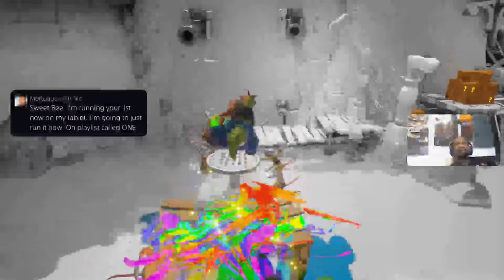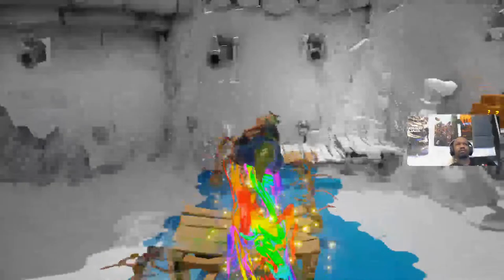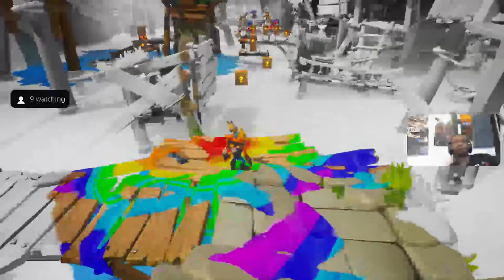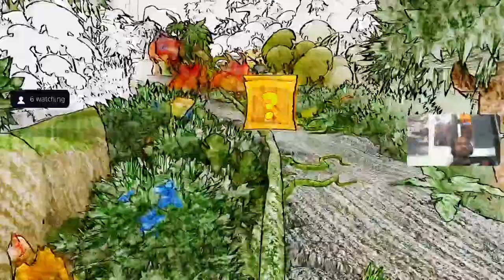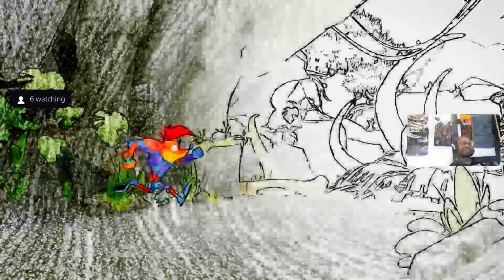Tyrone Morgan Plays Crash Bandicott 4 Fun Levels